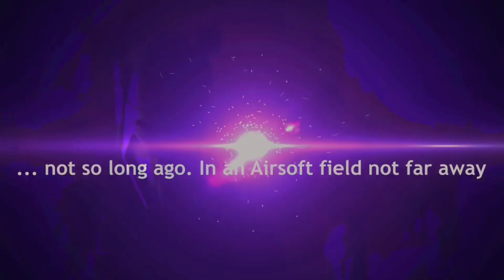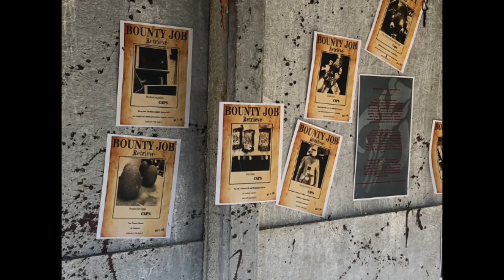Airsoft Mandalorians March 2023. This is the way.